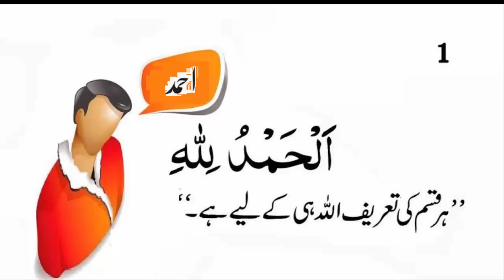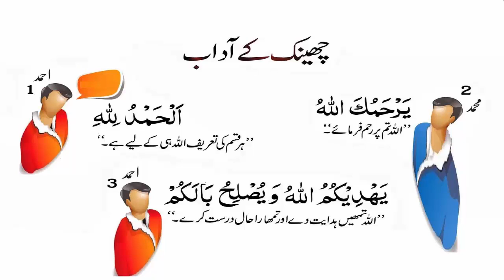جب کوئی چھینک مارے تو یہ کہے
اللہ تعالیٰ چھینک کو پسند فرماتا ہے اور جمائی کو برا سمجھتا ہے          سیدنا نافع رضی اللہ عنہ روایت کرتے ہیں کہ ایک آدمی نے سیدنا ابن عمر رضی اللہ عنہ کے قریب چھینک ماری تو اس نے کہا: ''اَلْحَمْدُ ِﷲِ وَالسَّلامُ عَلٰی رَسُوْلِ اﷲ''۔ سیدنا ابن عمر رضی اللہ عنہ نے فرمایا: ''میں کہتا ہوں: حالانکہ ایسا نہیں ہے۔ ہمیں رسول صلی اللہ علیہ وسلم نے سکھا ہے کہ ہم کہیں ''اَلحَمْدُ ِﷲِ عَلٰی کُلِّ حَالٍ'                      آپ صلی اللہ علیہ وسلم کا ارشاد ہے:

''جب کوئی آدمی چھینک مارے تو کہے ''الحمدﷲ''۔ یہ سن کر اس کا بھائی یا ساتھی کہے ''یَرْحَمُکَ اﷲ'' جب چھینکنے والے کو ''یَرْحَمُکَ اﷲ'' کہا جائے تو وہ اس کے جواب میں کہے ''یَھْدِیْکُمُ اﷲُ وَ یُصْلِحُ بَالَکُمْ''۔ ''اللہ تمہیں ہدایت کرے اور تمہاری حالت سنوار دے''۔
رسول اللہ صلی اللہ علیہ وسلم نے ارشاد فرمایا ہے:

''اللہ تعالیٰ چھینکنے کو پسند کرتا ہے اور جمائی کو ناپسند کرتا ہے۔ جب کوئی چھینک کر ''الحمدﷲ'' کہے تو جو مسلمان بھی اسے سنے اس پر لازم ہے کہ اس کے جواب میں کہے ''یَرْحَمُکَ اﷲ''۔ ''اللہ تجھ پر رحم کرے''۔ رہا جمائی لینا تو وہ شیطان کی طرف سے ہے۔ سو جب کوئی جمائی لے تو جہاں تک ممکن ہو اسے روکے۔ اس لئے کہ جب کوئی جمائی لیتا ہے تو شیطان اس سے ہنستا ہے۔              آپ صلی اللہ علیہ وسلم نے فرمایا ہے: ’’تین دفعہ اپنے بھائی کی چھینکوں کا جواب دو۔ اگر تین سے زیادہ چھینکیں آئیں تو وہ نزلہ یا زکام کا عارضہ (تکلیف) ہے‘‘ اس کو چھینک کا جواب نہ دو بلکہ اس کے لئے شفاء کی دعا کرو‘‘